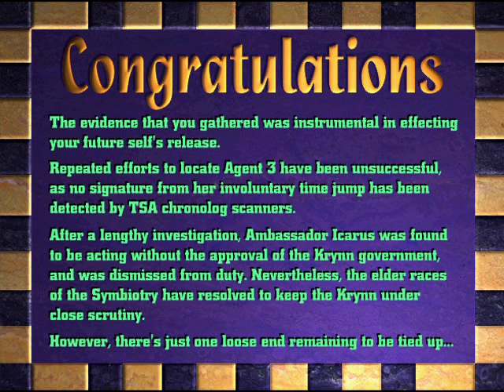The Journeyman Project 2: Buried in Time - Walkthrough (7/7)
Not a perfect-score run, I was mostly going for speed this time. I should note that the reason I don't use Arthur very much is because since this is a run, I don't want to have to wait for him to finish talking before moving between nodes. Often when you move between nodes while he's still talking it cuts him off.